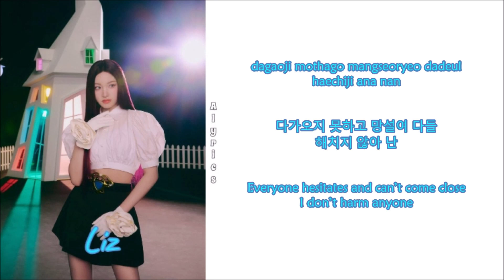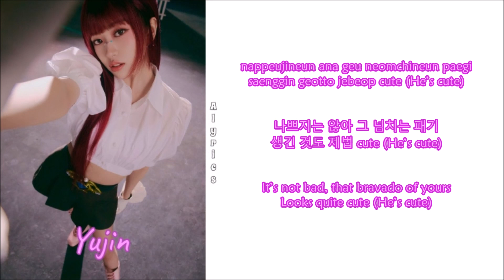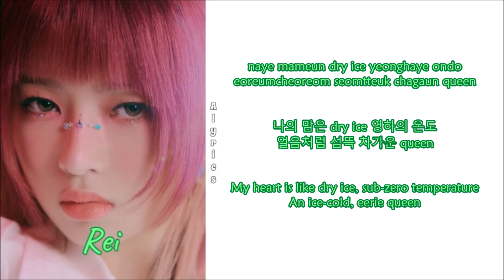IVE - Ice Queen (Rom-Han-Eng Lyrics) Color & Picture Coded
Credits
Korean: genie.co.kr
Eng: IVE Official YouTube